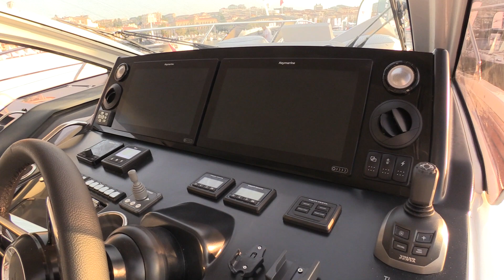All New for 2023 ! Jeanneau DB 43 IB